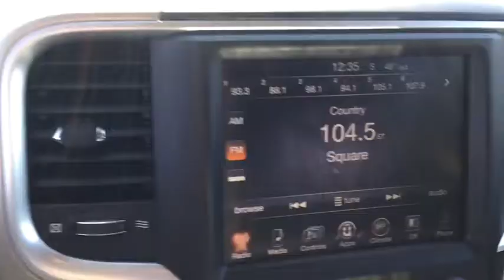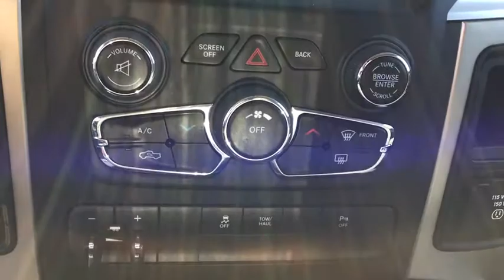2013 Ram 1500 Arcadia, Whitehall, Independence, Fountain City, WI, Winona, MN 17-268A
2013 Ram 1500 available in Arcadia, Wisconsin at Arcadia CDJR. Servicing the Whitehall, Independence, Fountain City, WI, Winona, MN area.
2013 Ram 1500 Big Horn - Stock#: 17-268A - VIN#: 1C6RR7LT0DS617119

Remote USB charging port,Uconnect 5.0 -inc: AM/FM stereo, 5 touch screen display, integrated voice command w/Bluetooth, media hub w/USB & aux input jack,Uconnect hands-free communication w/voice command,Fixed long mast antenna,(6) speakers,Pwr sliding rear window,Locking tailgate,Tire carrier winch,Fog lamps,20 x 8 chrome clad aluminum wheels,P275/60R20 all-season BSW tires,Tinted windshield glass,Quad beam halogen headlamps,Front license plate bracket,Cargo lamp,(4) full-size conventional doors,Bright/bright billet grille,Full-size temporary use spare tire,Front bumper sight shields,Variable intermittent windshield wipers,Body-color/chrome door handles,Rear wheel spats,Bright rear bumper,Front wheel spats,Automatic headlamps,Black fold-away pwr heated exterior mirrors,Tinted windows,Bright front bumper,Body-color upper front fascia,Locking lug nuts,Pwr lumbar,Front/rear floor mats,12V aux pwr outlet,Front armrest w/(3) cupholders,Carpeted floor covering,Sentry Key theft deterrent system,Pwr front windows w/1-touch up/down,115V aux pwr outlet,2nd row in-floor storage bins,Passenger side visor vanity mirror,Column-mounted shifter,Pwr door locks,Leather-wrapped steering wheel,Rear under seat storage compartment,Air conditioning,Front center seat storage cushion,60/40 split-fold rear bench seat,Chrome accent shift knob,Premium vinyl door trim w/map pocket,Fold-flat load floor storage,Overhead console,Storage tray,Color-keyed instrument panel bezel,Pwr accessory delay,Rear dome lamp,Floor tunnel insulation,Assist handles,Rearview mirror w/microphone,Remote keyless entry w/All-Secure,Steering wheel audio controls,10-way pwr driver seat,Cloth 40/20/40 premium bench seat,Electroluminescent instrument cluster -inc: temp & compass gauge, trip computer, vehicle info center,Speed control,Tilt steering column,HD transmission oil cooler,Dual rear exhaust w/bright tips,5.7L V8 Hemi multi-displacement VVT engine,Anti-lock 4-wheel disc brakes,Class IV receiver hitch,Electronically controlled throttle,Front stabilizer bar,7-pin wiring harness,Pwr rack & pinion steering,8-speed automatic transmission -inc: active grille shutters,HD front shock absorbers,HD engine cooler,Trailer tow w/4-pin connector wiring,Rear stabilizer bar,3.21 axle ratio,180-amp alternator,Four wheel drive,HD rear shock absorbers,730-amp maintenance-free battery,Electronic shift-on-demand transfer case,Tire pressure monitor w/display,Child safety door locks,Electronic stability control,Dual note horn,Driver/front passenger multistage airbags,Front seat side-impact airbags,Front/rear side curtain airbags,Front seat belt height adjusters